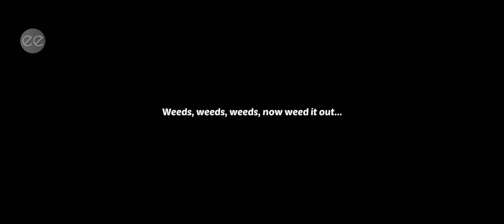Lily's Garden Gameplay Walkthrough - Lily's Garden Day 101 - Isla Bonita Day 11